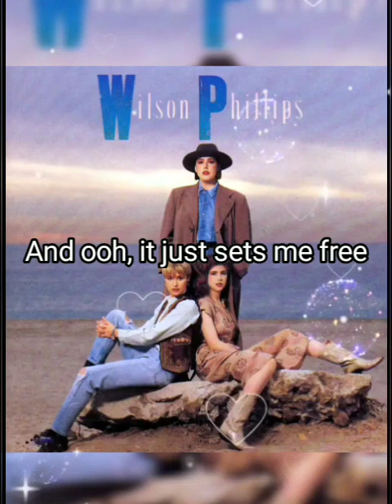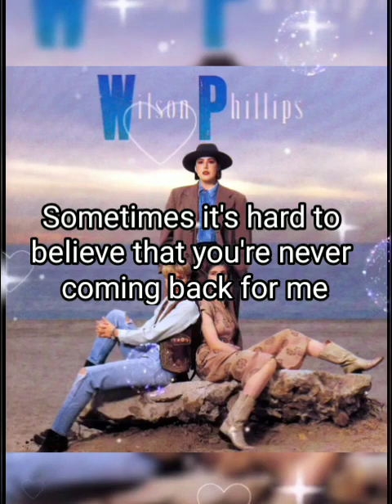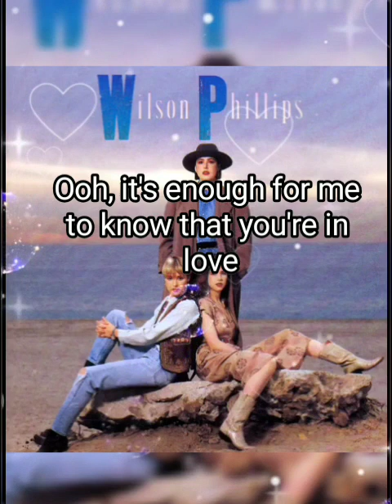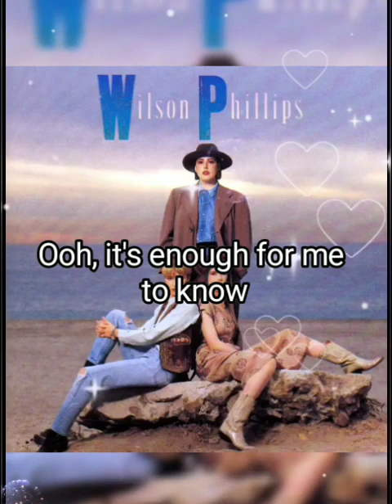Wilson Phillips - You're In Love (lyric video)